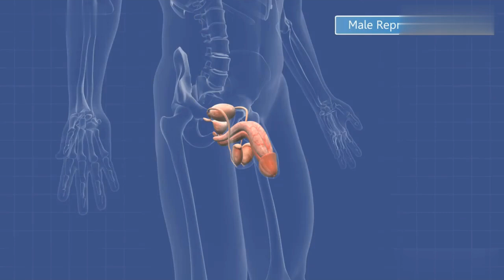Urinary Tract Infections (UTIs): Symptoms, Causes, Treatment & Prevention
Are you dealing with frequent urinary tract infections (UTIs) or want to learn how to prevent them? This video covers everything you need to know! From common symptoms to watch for, to the causes and best treatment options, we break it all down in a simple, easy-to-understand way. Plus, we share helpful tips on how to prevent UTIs and when it’s time to see a doctor.

In this video, you'll learn:

What a UTI is and how it affects your body
Common UTI symptoms and causes
How UTIs are treated (antibiotics & more)
Effective prevention tips for avoiding UTIs